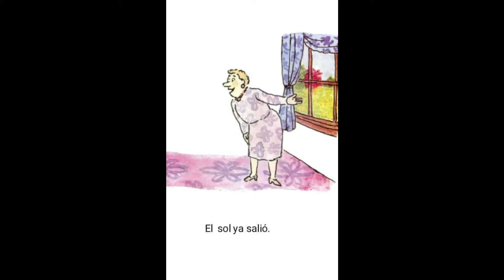Pedro es una Pizza (cuentos infantiles)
Pedro es una Pizza
audio cuentos infantil
Delicioso libro para leer, mirar y reír. Con unas ilustraciones muy graciosas; este libro divierte tanto a niños como a grandes y abre la puerta a una dimensión del juego que a menudo olvidan los adultos: la sencillez y la cotidianidad. Este libro contiene, de este modo, un sugestivo mensaje para los padres.

y tú ¿que cuento quieres que te cuente?

 ignora esto:

cuento corto
cuentos cortos
cuentos
cuento infantil
cuentos infantiles
cuento corto para niños
cuentos cortos para niños
cuento corto infantil
cuento infantil corto
cuentos infantiles cortos
cuento para niños
cuentos para niños
cuento para dormir
cuentos para dormir
cuento largo
cuento para dormir corto
cuento infantil para dormir
cuento para leer
cuento infantil para leer
cuento clasico
cuento para bebes
cuento para niños de primaria
cuento mexicano
cuento muy corto
cuento con autor
cuento para dormir niños
cuento literario
cuento breve
cuento mexicano corto
cuento para escribir
cuento infantil pdf
cuento fantastico
cuento con valores
cuento valores
cuento con moraleja
cuento tradicional
cuento con imagenes